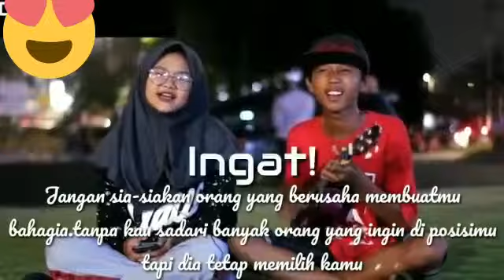Cukuplah Sudah Jangan Menangis Untukku Versi Kentrung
Rejeki kuwi dudu mung duwit lan bondho donyo.. nduweni pasangan sing bisa nrima apa anane kuwi yo rejeki..
Ojo golek pasangan sing merga penampilan lan tumpak an..
Tapi sawangen seko carane gawe nyaman..
Nyaman kuwi di rasakno seko ati ora di sawang seko materi..
Ora perlu isin mergo hubungan sing sederhana..
Mergo sing sederhana kuwi luwih bahagia..
Ora kakean drama drama sakjroning uripe..
Timbang hubungan sing serba mewah, rata-rata akeh sing pisah